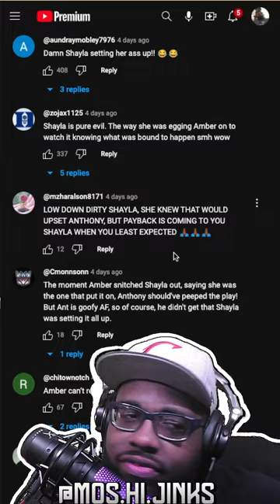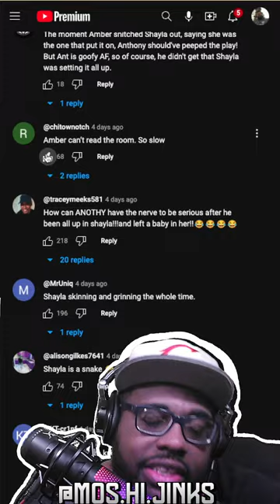Kountry Wayne (REACTION) - Wayne was IN your walls now he's ON his wall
A new blind reaction from the Kountry Wayne skit series!